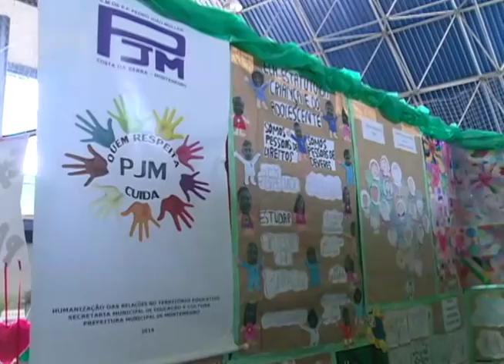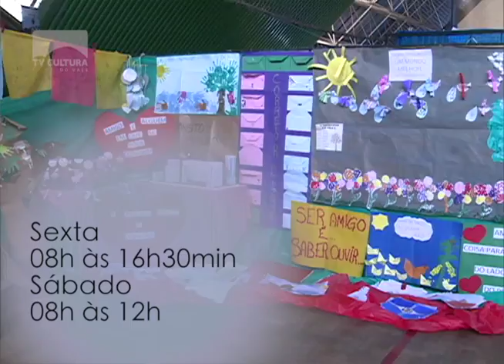Abertura Ferural e Feurbana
Até amanhã, o Parque Centenário, de Montenegro, sedia a FeRural e FeUrbana. No Ginásio Normélio Petry, o azulão, os estudantes das escolas da rede municipal mostram ações exitosas na área da educação.